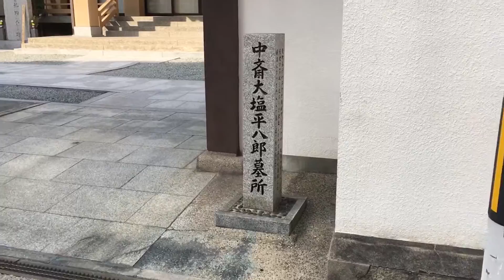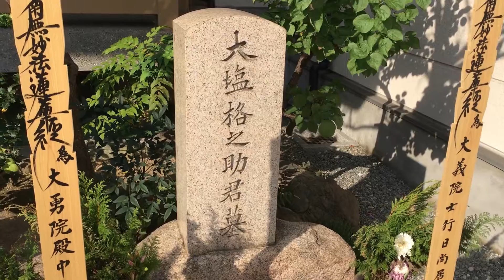「のらん」公演スタート！TEAM54プロデュースVol.9@ABCホール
「のらん」とはTEAM54プロデュースの舞台公演！物語の主役・大塩平八郎先生のお墓参りに行ってきました！

TEAM54プロデュース Vol.9
「のらん」公演情報！

脚本：オカモト國ヒコ　演出：川浪ナミヲ

出演：内場勝則　前田耕陽　副島新五　一谷伸　うえだひろし(リリパットアーミーⅡ)　加納明　桐山篤　國藤剛志（projectcompany美生）近藤ヒデシ（COMPLETE爆弾） 沢竜　炭谷征之　高関優(吉本新喜劇) 田中覚（チーム☆レトリバーズ）土性正照(劇団赤鬼) 長橋遼也(リリパットアーミーⅡ) 泥谷将(Micro To Macro) ヒロト(吉本新喜劇) 森崎正弘(MousePiece-ree) 吉岡みきお

岩永海星　太田皆人　小中友則　小谷地希　佐々木潤一　佐々木徹　髙岡大地　谷口輝　谷崎大暉　寺中空良　永田裕哉　肥田日向　平岡稔康　前田将大　前原一友　松下大　松谷圭悟　丸山雄大　宮川隼人　守山龍之介　吉田卓己

10/13（木）19:00
10/14（金）19:00
10/15（土）13:00・18:00
10/16（日）14:00
※受付開始は開場30分前/開場は開演30分前

全席指定席　前売 4,000円／当日 4,500円
発売日 7/30 ※未就学児童入場不可

高校生以下 前売3,500円（当日券¥500UP）
※全公演の小中高生券、学生割引は当日学生証確認あり。

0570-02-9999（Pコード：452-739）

企画製作/TEAM54株式会社　エクゼクティブプロデューサー/前田耕陽　プロデューサー/soezimax　梅澤正人　音楽/瀧口系太　松脇広勝　舞台監督/伊達真悟　照明/西村洋輝　音響プラン/須川忠俊(ALTERNAIT)　振付/斉藤千秋　舞台装置/伊串工務店　制作/しまおともこ　制作協力/株式会社アーク　猪瀬典子(Quantum Leap*)
協力/(株)カートプロモーション　(株)エフエンタープライズ　劇団赤鬼　劇団鉛乃文檎　漆原未代　エーチーム・アカデミー　エーライツ　玉造小劇店　Z system　イズム　Dプロモーション（株）よしもとクリエイティブ・エージェンシー